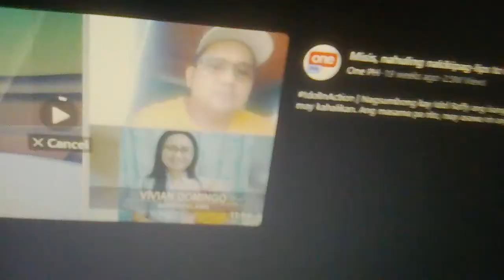STRANGE FASHION SHOW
MAY GANITO PALA TALAGA NA FASHION SHOW